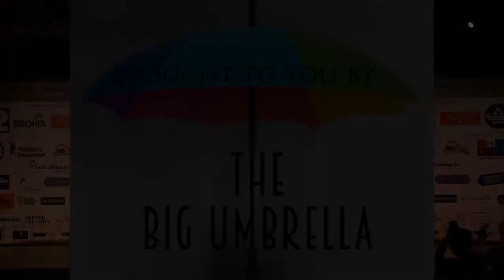Simone and Serena